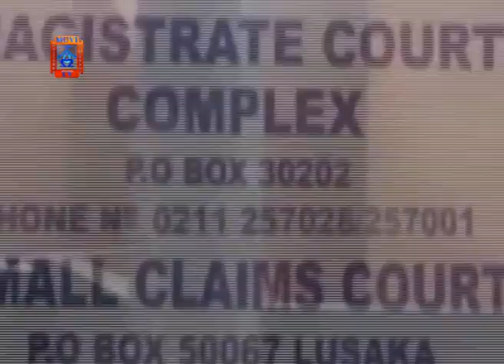Case Of Leaked 2021 Budget Speech To Commence Monday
Ministry of Finance Public Relations Officer, Chileshe Kandeta is scheduled to appear in court on Monday 23rd November 2020, to answer to allegations of leaking the 2021 budget Speech.

Mr. Kandeta, was last month arrested together with Ministry of Finance budget analyst, Lazerous Mwelwa for allegedly leaking the budget speech before it was presented to parliament.

The accused was seen in the court premises, Friday, 20th November, 2020 but did not appear before any court as his case record was not available.